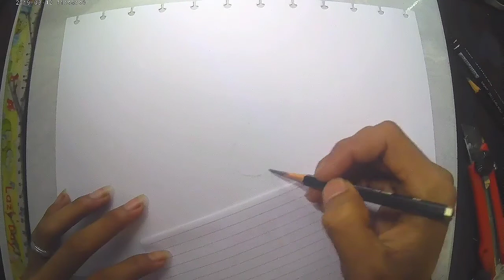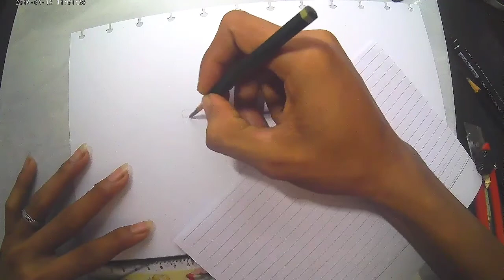Drawing art lion fish on paper realistik | cara menggambar karakter ikan dengan pensil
Dan terimakasih yang sudah menonton video ini.